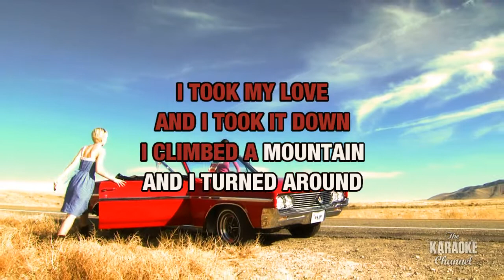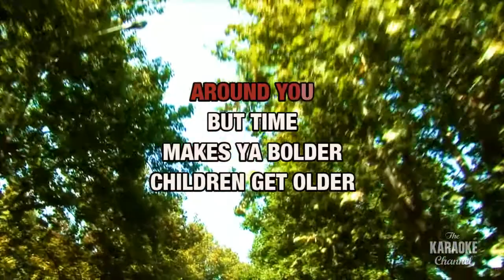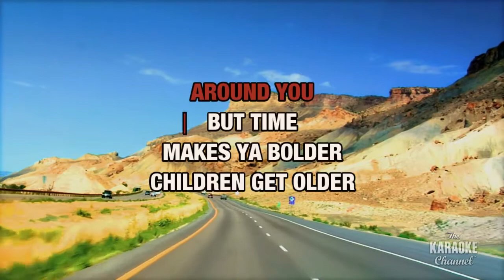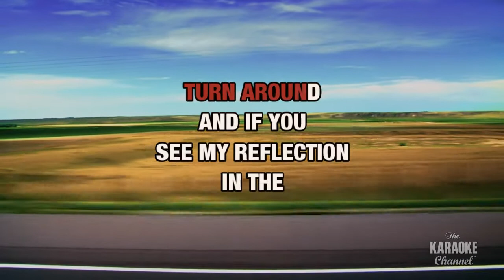Landslide (Sheryl Crow Remix) in the style of Dixie Chicks | Karaoke with Lyrics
Download "Landslide (Sheryl Crow Remix)" in the style of Dixie Chicks in MP4 or MP3+G